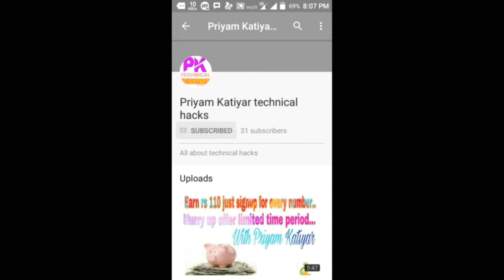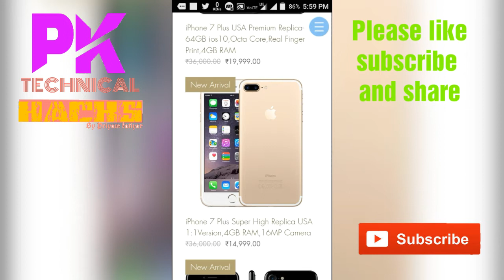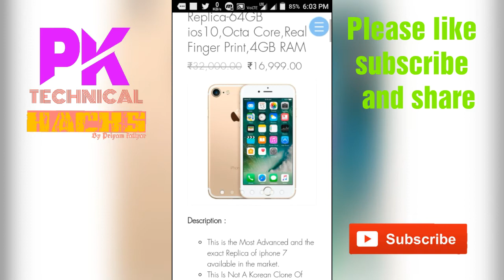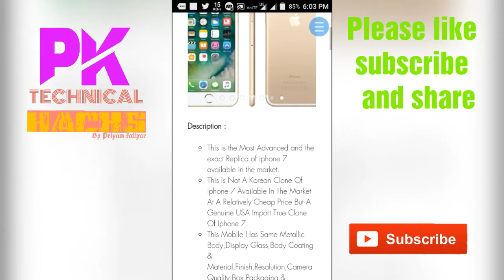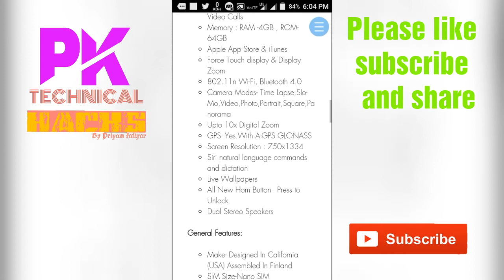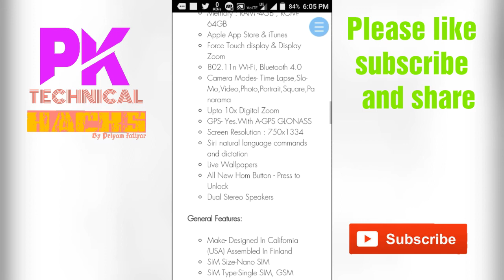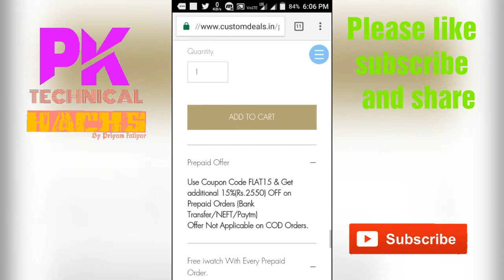Best websites for buying Apple iPhone replica In India @8000-12000 with review and specifications...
Hello friends
Myself PRIYAM KATIYAR from P.K technical hacks in this video I am going to show you that how to buy Apple iPhone best (USA) clones so if you have any question please type in comment box thanks for next video please subscribe.